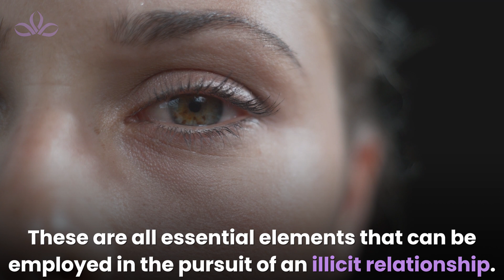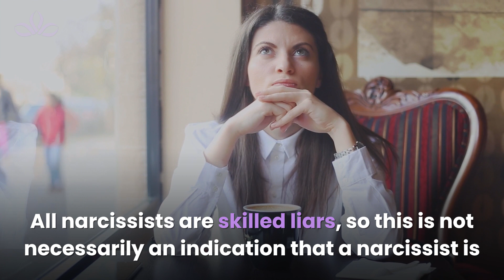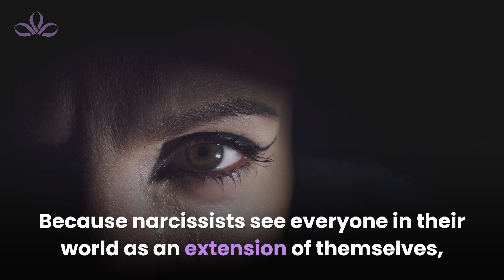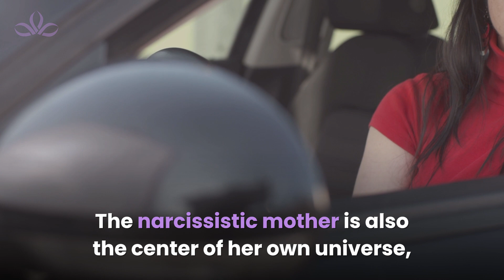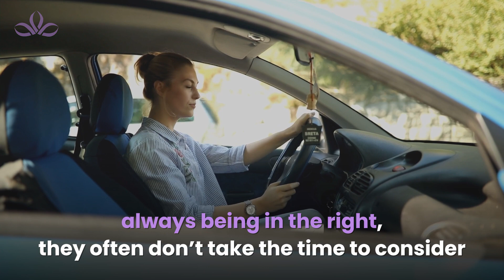Dealing With A Cheating Narcissistic Mother? [What You Should Know]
In this video, I reveal what you should know when dealing with a cheating narcissistic mother. Is it true that all narcissists are cheaters?  Not necessarily, though it is true that many of them are. Sometimes narcissists will even find it hard to be loyal to their family members. Watch this video to confirm your suspicions about your cheating narcissistic mother.

▬FREE GUIDE▬▬▬▬▬▬▬▬▬▬▬▬▬▬▬▬▬▬

If you’re are serious to stop someone from manipulating you, check out my free narcissistic rejection guide: